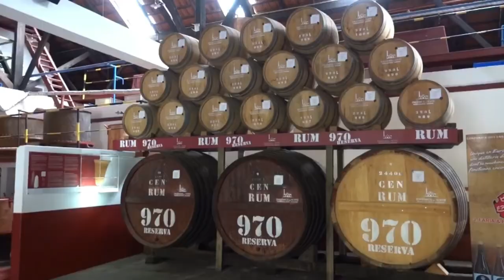MADERE EST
Madère fait partie du Portugal. Elle se compose de 4 îles au large de la côte nord-ouest de l'Afrique. Connue pour son vin et son climat subtropical chaud, l'île principale de Madère est volcanique, verte et accidentée, avec de hautes falaises et des plages de galets. A voir : Santana, Curral Das Freiras, les distilleries, les levadas, le musée de la baleine, Picco de Arieiro, ...
AIME/PARTAGE/COMMENTE/SOUSCRIT

Musique de la bibliothèque de YouTube

Morning Mandolin de Chris Haugen
Madeira Island